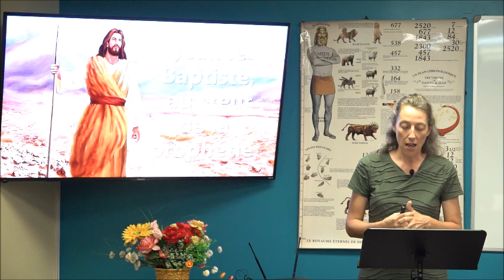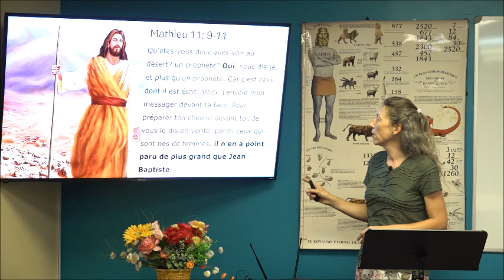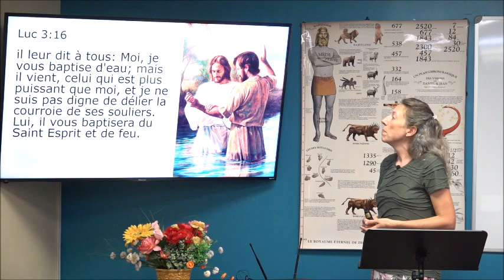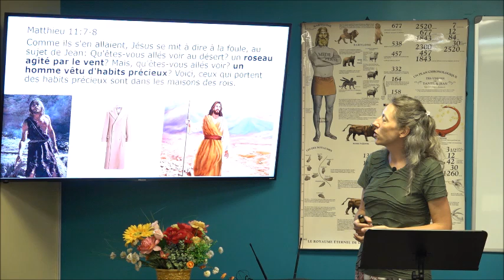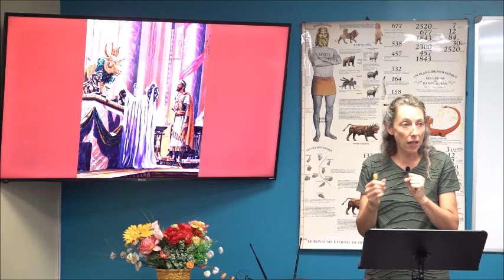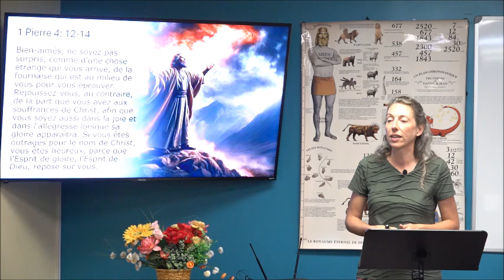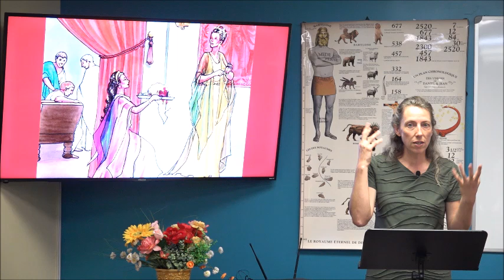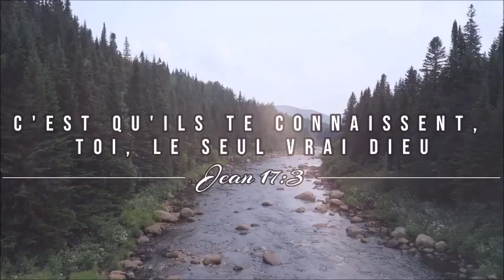Jean le Baptiste, au coeur de la prophétie - Julie Létourneau 2024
11 Ces choses leur sont arrivées pour servir d'exemples, et elles ont été écrites pour notre instruction, à nous qui sommes parvenus à la fin des siècles.
12 Ainsi donc, que celui qui croit être debout prenne garde de tomber !
13 Aucune tentation ne vous est survenue qui n'ait été humaine, et Dieu, qui est fidèle, ne permettra pas que vous soyez tentés au delà de vos forces; mais avec la tentation il préparera aussi le moyen d'en sortir, afin que vous puissiez la supporter.
1 Corinthiens 10:11-13